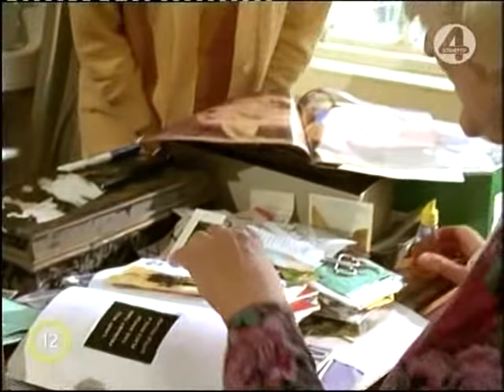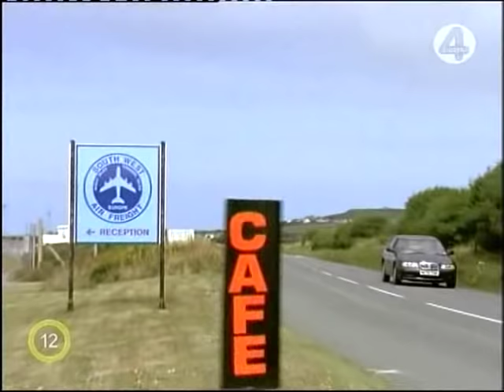Rosamunde Pilcher: Felhők az ég alján (2005) – teljes film magyarul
német romantikus film
Szereplők: Marijam Agischewa, Klaus Wildbolz, Monika Woytowicz, Lisa Kreuzer, Dorothea Schenck
Író: Rosamunde Pilcher
Forgatókönyvíró: Barbara Engelke
Zeneszerző: Richard Blackford
Rendező: Rolf von Sydow

Laura friss házas Alec-kel, de ő a férfi második felesége, és el kell viselnie, hogy férje kevésbé jóindulatú ismerősei az első feleséghez hasonlítják. A várandós Laura elvetél, és nem tart a férjével nászútra Amerikába - amelyet Alec amúgyis összekötött üzleti tárgyalásokkal - hanem Alec vidéki barátainál marad. Férje távollétében megérkezik a férfi első házasságából származó lánya, aki legalább olyan ellenszenvvel viseltetik Laura iránt, mint a szomszédasszony, Alec diákkori szerelme.